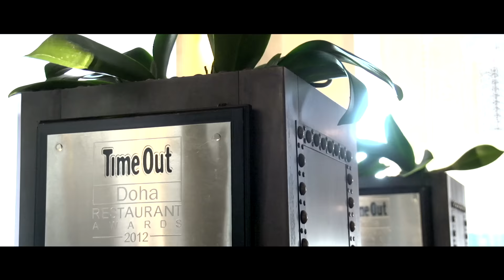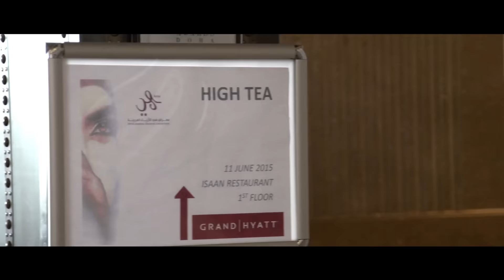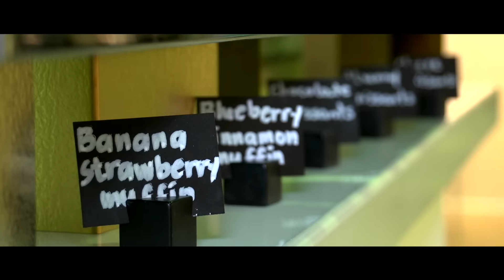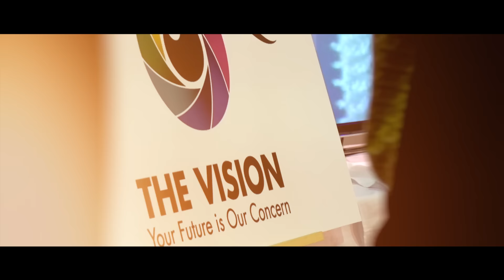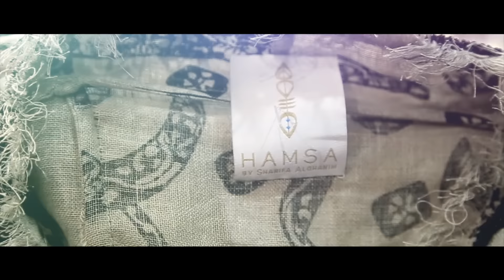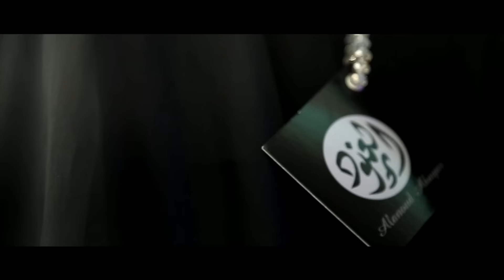Heya Arabian Fashion Exhibition June 2015 Highlights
Venue: Doha Exhibition Center
Date: June 10 - June 15, 2015
Organizer - Qatar Tourism Authority
Organizer - Design Creationz